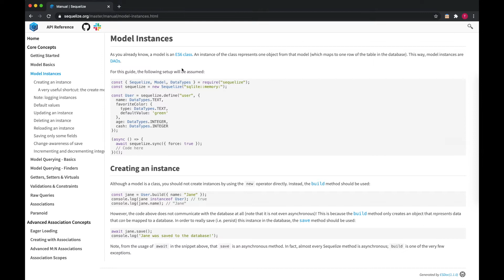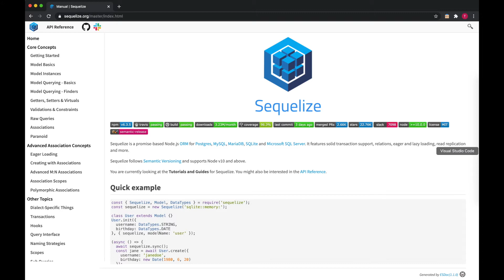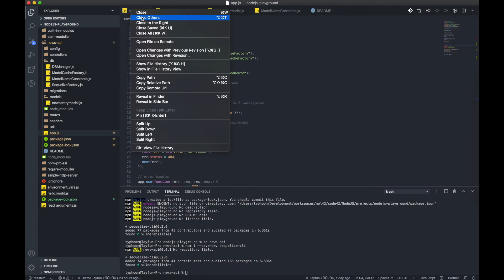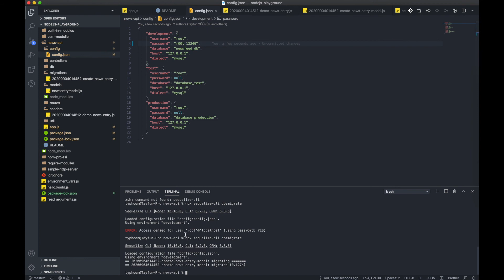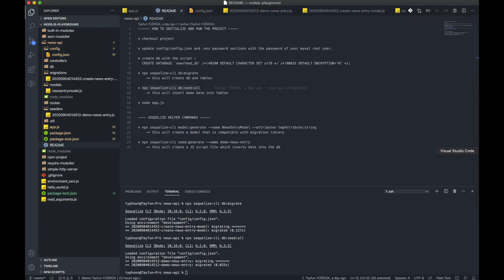NodeJS - News / Blog API sunucusu ( Bölüm 6 )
Merhaba Arkadaşlar,

Bu bölümde NodeJS express framework'unu kullanarak bir news/blog API sunucusu geliştireceğiz. Bu video ile :

* Sequelize kütüphanesi nedir nasıl ayarlanır
* migration kodları nasıl hazırlanır
* seed kodları nasıl hazırlanır

göreceğiz ve API sunucusunun veritabanı kısımını hazırlayacağız.